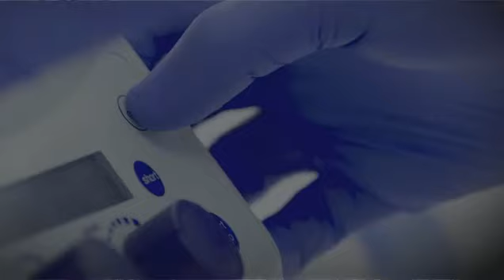DIA NACIONAL DO JOGO LIMPO E DO COMBATE AO DOPING NOS ESPORTES {15 DE JANEIRO}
15 de janeiro é marcado pelo Dia Nacional do Jogo Limpo e de Combate ao Doping nos Esportes. Os casos de dopagem no Brasil e no mundo têm sido comuns e essa é uma realidade que pode ser mudada a partir do entendimento e qual o papel do esporte na sociedade.
El 15 de enero es el Día Nacional del Juego Limpio y la Lucha contra el Dopaje en el Deporte. Los casos de dopaje en Brasil y en el mundo han sido comunes y esa es una realidad que se puede cambiar a partir de la comprensión del papel del deporte en la sociedad.
January 15th is the National Day for Fair Play and Combating Doping in Sports. Cases of doping in Brazil and in the world have been common and this is a reality that can be changed based on understanding the role of sport in society.